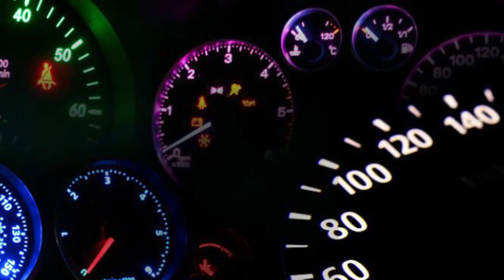FOCUS dash repair